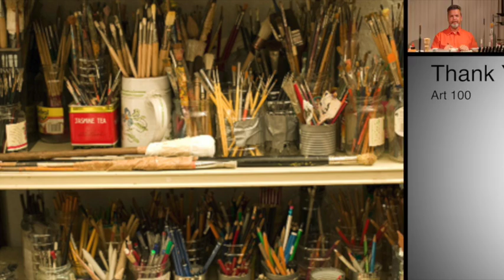Art 100 Intro Video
This is Art 100 Inro Video